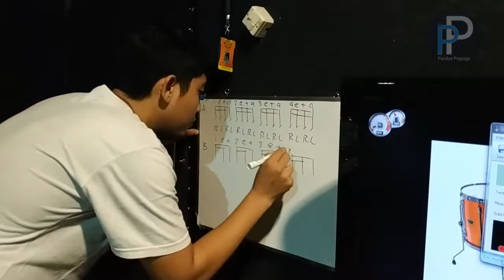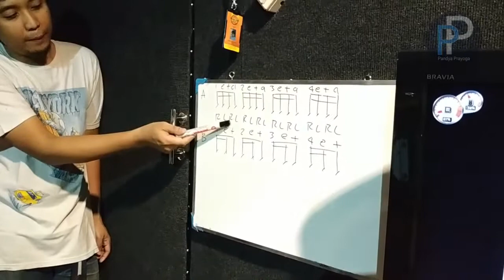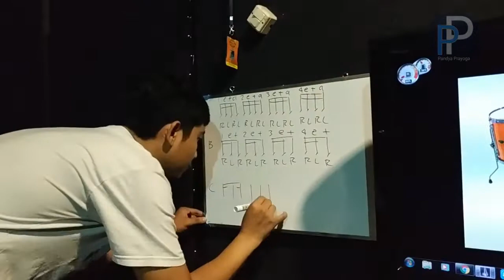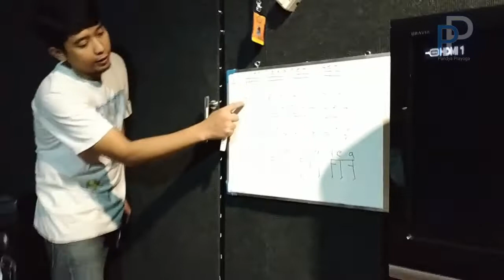How to Learn Double Pedal Drum | For Beginners Lesson 1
Double Pedal Lesson 1. Hi, I'm Pandya Prayoga.
Because right now I can't play double bass drum so my dad sent me to drum school so that I could become a reliable drummer.

Meet my teacher, Om Dian from Drumskul Pati. He is currently teaching me to play double bass drum.